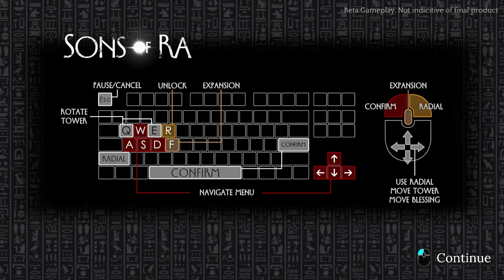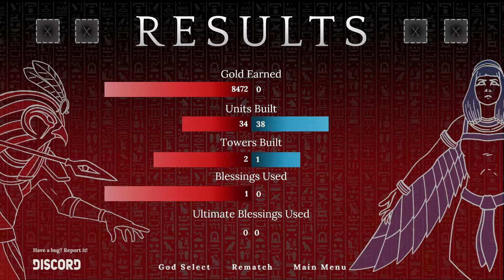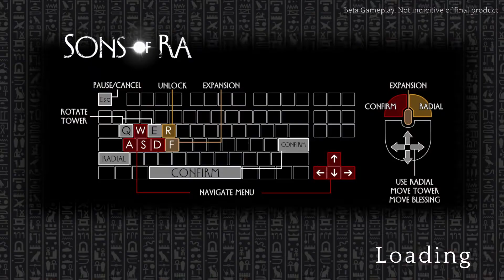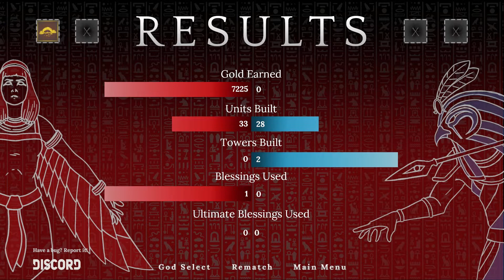SONS OF RA | The Competitive Tower Defense Game | ALPHA TEST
Sons of Ra Gameplay Impression! Sons of Ra is the award-winning competitive tower defense game by indie studio Pharaoh Hound Games.  This is a Sons of Ra First Impression ! Let's Try Sons of Ra!

► Sons of Ra is currently at status: Demo Test

► Sons of Ra was acquired by: Demo

► Sons of Ra Gameplay Overview

Sons of Ra is the award-winning competitive tower defense game by indie studio Pharaoh Hound Games. Play solo or join your friends in this unique strategic experience.

After the death of the Pharaoh, the rulers of Upper and Lower Egypt, each lusting for more power, fought for domination over the lands of the Nile. Take control of one of these Pharaohs to build, conquer, and destroy. Only one will stand as the true Ruler of Egypt.

Build powerful defenses and expand your control across the board. Towers provide your keep with a strong defense against invaders, or can be used aggressively for lane control to push your warriors forward. There are multiple maps to choose from, each offering a distinct experience and new strategic possibilities.

Your soldiers each fill an exclusive role on the battlefield. Spearmen find strength in numbers, swarming the enemy and defeating them through sheer volume. Shieldbearers have the ability to protect those around them, drawing attention and damage to themselves. Archers have attacks that can rip through several of your foes at once, and Catapults lumber across the map, pushing your adversaries back and demolishing their defenses.

Choose your deity wisely. All of them have a variety of unique abilities that can turn the tide of battle in a single moment. Ra can call upon the power of the sun to destroy entire hordes of hostile troops, while Anubis can summon a priest who will turn your opponent's forces against them, creating a tireless army of the dead.

We have a lot of new content in the works, including maps, blessings, and entire deities. We're making a game that we want to play, and we're excited to share that game with you all. Check back here often for updates, and we'll see you on the battlefield.

► Sons of Ra Gameplay Features